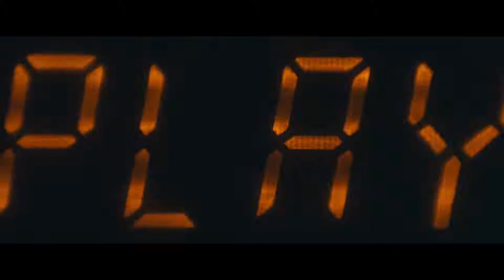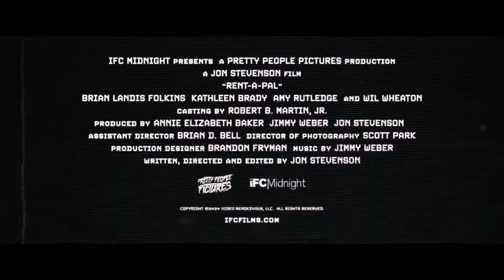RENT-A-PAL (2020) • Trailer • Wil Wheaton, Dir. Jon Stevenson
@ IFC Films

RESUME
Set in 1990, a lonely bachelor named David (Brian Landis Folkins) searches for an escape from the day-to-day drudgery of caring for his aging mother (Kathleen Brady).

While seeking a partner through a video dating service, he discovers a strange VHS tape called Rent-A-Pal. Hosted by the charming and charismatic Andy (Wil Wheaton), the tape offers him much-needed company, compassion, and friendship.

But, Andy’s friendship comes at a cost, and David desperately struggles to afford the price of admission.